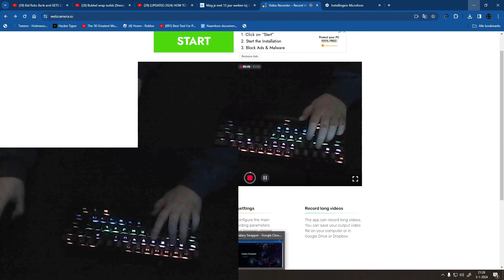new keyboard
yo whats up i got a new keyboard and i promised that i did a face reveal i hope you liked it cya